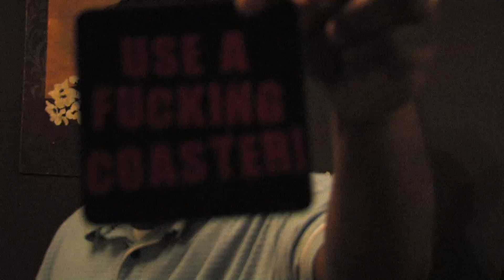Life Of The Party -- The Forces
This is the debut video for the Houston hip-hop party rocking duo, THE FORCES!!